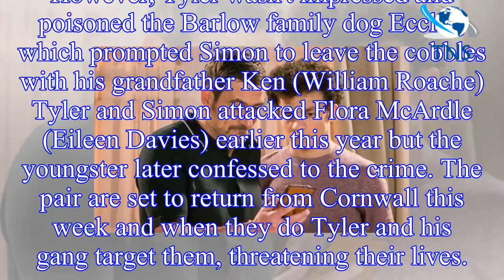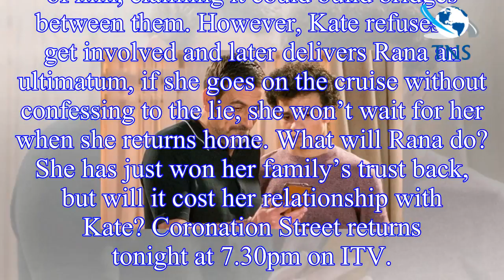Coronation Street spoilers: Peter Barlow shot as son Simon receives sinister threat?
Coronation Street fans recently saw Simon Barlow (played by Alex Bain) get involved in a worrying storyline when he started hanging out with troublesome teen Tyler Jeffries (Will Barnett).